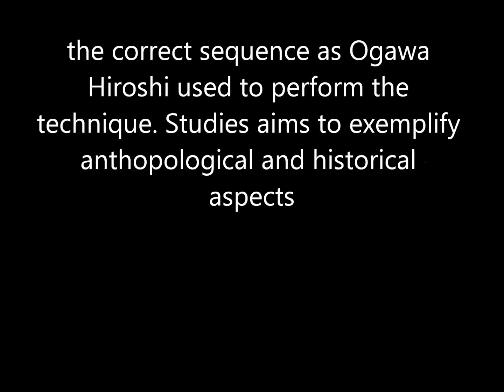Ogawa Ryu Jujutsu November Training - Brazil